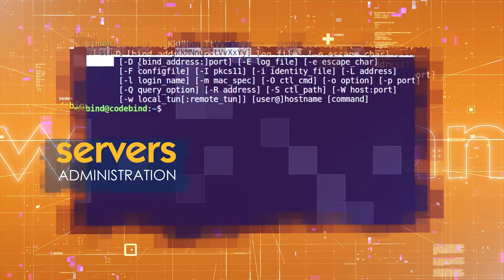WEBMAN Internet Services - Intro 2021